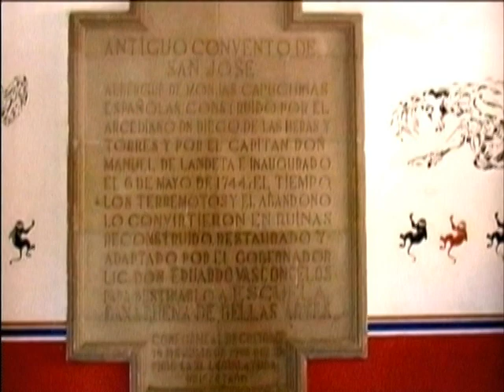RECORRIENDO LA CIUDAD DE OAXACA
CONOZCA LA CIUDAD DE OAXACA, GRANDES MONUMENTOS ARQUITECTONICOS